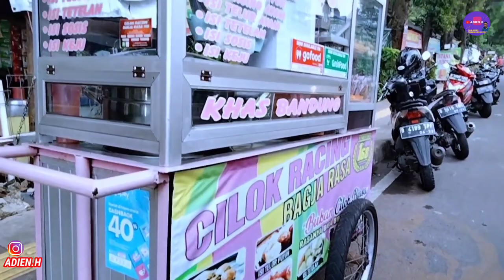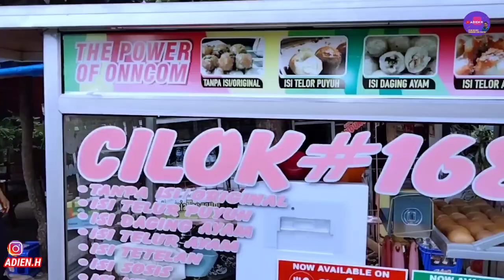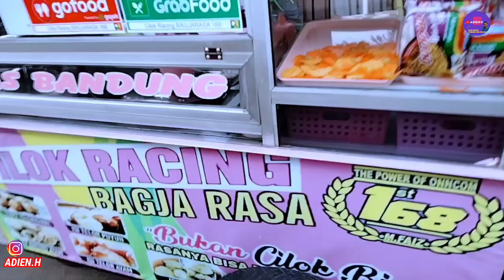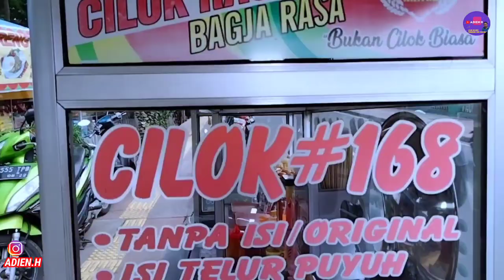JAJANAN UNIK MURAH MERIAH 1000 CILOK BUMBU KACANG KHAS BANDUNG YANG BANYAK DISUKAI PATUT DICOBA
Jajanan pinggir jalan cilok khas bandung ini selain harga nya murah hanya rp.1000/tusuk tapi sangat banyak di gemari siapa saja mulai dari anak anak hingga orang dewasa pasti suka dengan cilok isi ayam,keju dan lain nya ini rasa nya enak legit dan kenyal dengan bumbu kacang yang enak juga saos pedas dan kecap manis,simak videonya semoga bisa menginspirasi untuk ide jualan makanan dan rekomendasi kuliner yang murah juga enak ini

cilok terbuat dari tepung aci dicampur dengan air secukupnya sampai menjadi adonan yang kenyal lalu dibentuk bulat dan direbus atau dikukus,cara penyajian cilok biasanya ditusuk dengan tusukan sate, itu sebabnya diberi nama cilok yang artinya aci dicolok bahasa sunda ditusuk

Cilok Racing BagjaRasa 168
harga Rp. 1000/tusuk

lokasi: Jl. Pendidikan II No.3, RW.4, Cijantung, Kec. Ps. Rebo, Kota Jakarta Timur, Daerah Khusus Ibukota Jakarta 13770